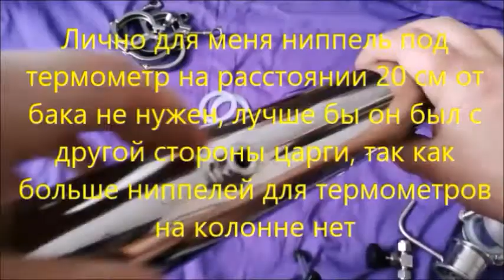Ректификационная колонна Профи LM от МЗБО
В этом видео я расскажу о комплектации ректификационной колонны,которую я заказал на сайте Миасского завода бытового оборудования.